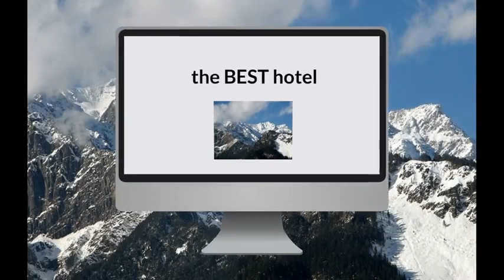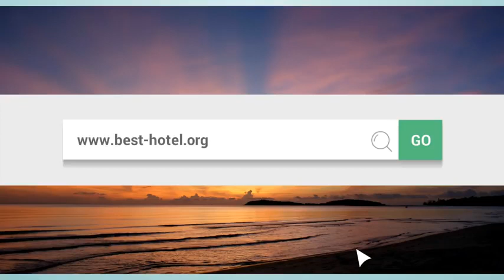What is the best hotel in Manali India Top 3 best Manali hotels as voted by travelers